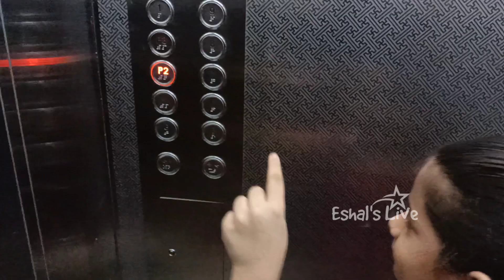KHORFAKKAN BEACH/ UAE / SUMMER TRIP / EID HOLIDAYS